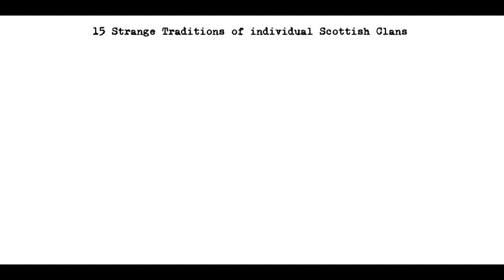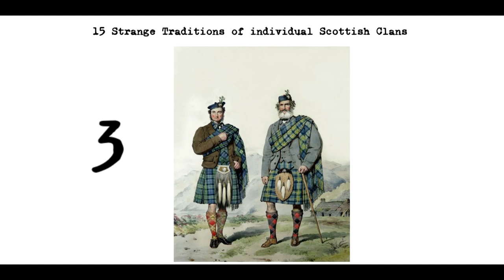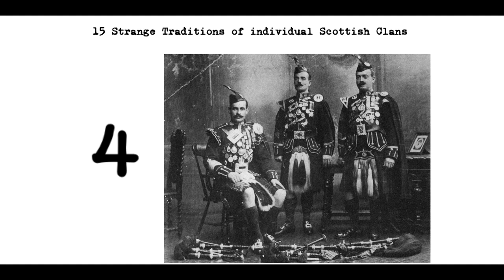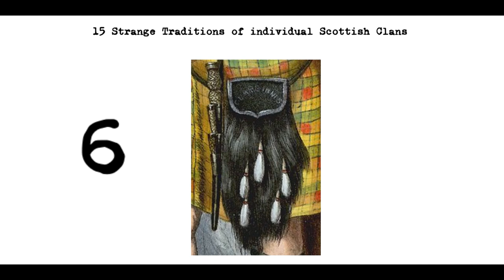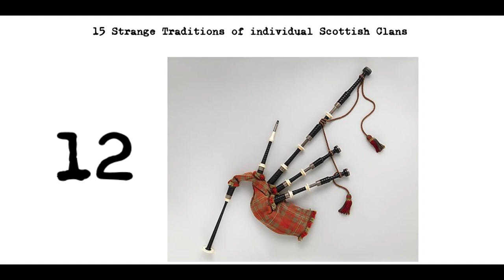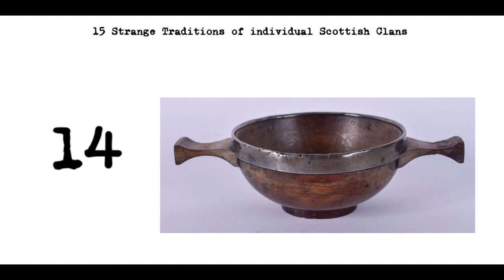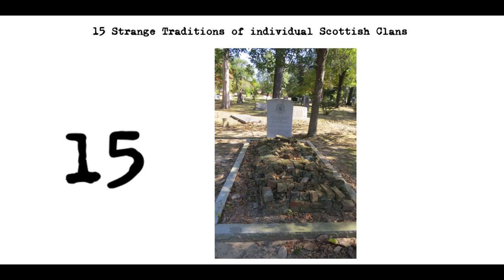15 Bizarre Traditions of Scotland's Clans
Clan MacGregor: The MacGregors have a tradition of leaping over the blades of swords to prove their bravery and loyalty to the clan. This custom is thought to have originated in the 17th century, when members of the clan were required to demonstrate their courage and commitment to the clan. The blades were typically arranged in a circular pattern and the participant was required to jump over them without touching them.
Clan MacLeod: The MacLeod clan has a tradition of fighting with broadswords, with the winner of a duel being declared the new clan chief. This custom was practiced in the early days of the clan, when disputes over leadership were settled through combat. The broadsword was considered a symbol of the chief's power and authority, and the winner of the duel was recognized as the rightful leader of the clan. The MacLeods also have a tradition of burying their swords as a symbol of peace. This custom is thought to have originated as a way of signaling the end of a feud or conflict, and of demonstrating a commitment to peace. The swords were considered powerful symbols of the MacLeods' strength and warrior heritage, and burying them was seen as a way of putting these ideals aside in favor of a more peaceful way of life.
Clan Campbell: The Campbells have a tradition of playing pranks on members of other clans, with one notable example being a prank involving stealing cattle under the cover of darkness. This custom reflects the mischievous and playful nature of the Campbells, and was likely used to demonstrate their cunning and resourcefulness. The stolen cattle were usually returned after a brief period, and the pranks were seen as a form of friendly competition between the clans.
Clan MacPherson: The MacPhersons have a tradition of playing bagpipes to scare away evil spirits. This custom is thought to have originated in the days when the MacPhersons lived in remote areas and believed that the sounds of the bagpipes could protect them from supernatural dangers. The MacPhersons were also known to play the bagpipes as a way of signaling to other members of the clan during times of danger or difficulty.